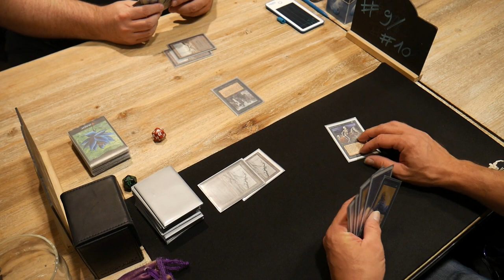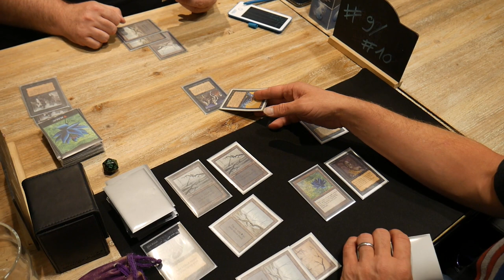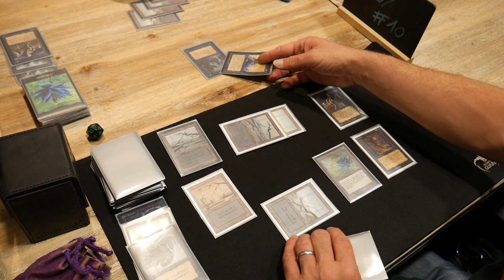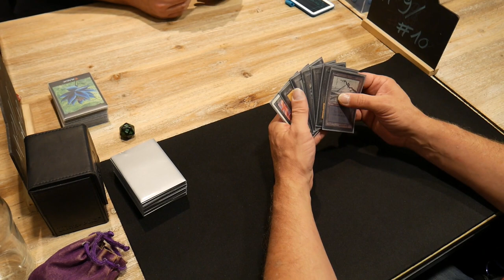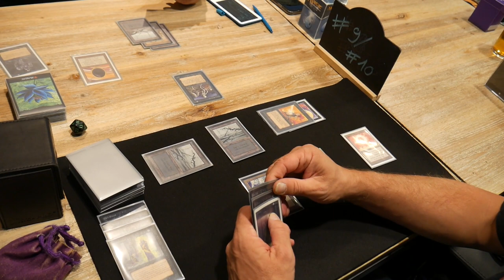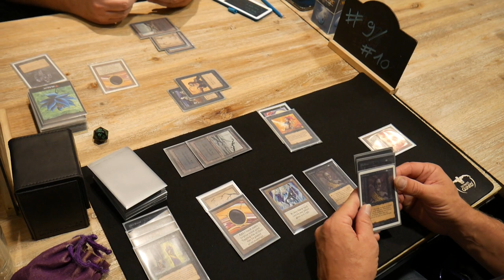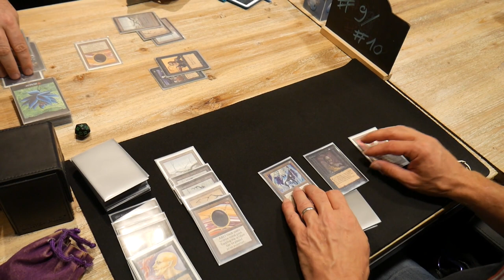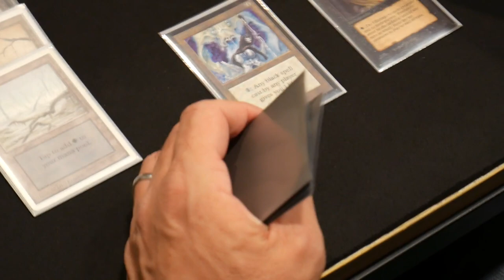[MtG] ABU 40 Finals at Magic Bazar Paris - September 7th 2019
Finals of the ABU 40 side event at Magic Bazar in Paris during an Old School week-end on September 7th 2019.
Allowed sets: Alpha / Beta / Unlimited / CE / IE. No Volcanic Island and COP: Black.